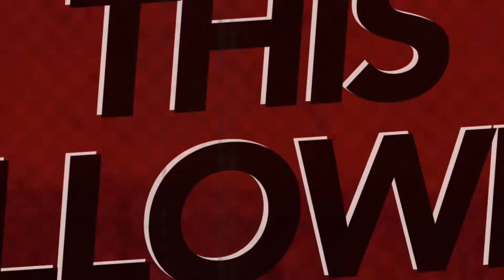New Viperion Talking To You On How To Find Me In Miraculous!!!!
Thank you ever so much for 2k views on my Sass, Scales Slither Video! I’m really hoping I’ll get 2k Subscribers though so hit that red Subs Button! Anyway, Viperion talks to you on how to find me in miraculous about where I go, who I be, and I didn’t put what time but I usually wake up at 8 o clock in the morning so I hope you enjoy!!! In this video there is a sneak peak on season 2 in miraculous so make sure to watch the end, meet you there!